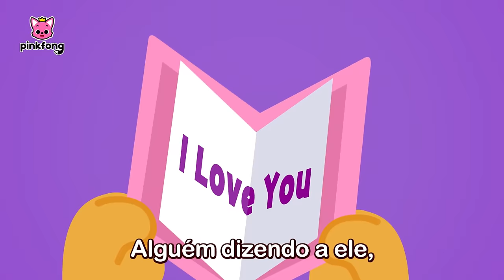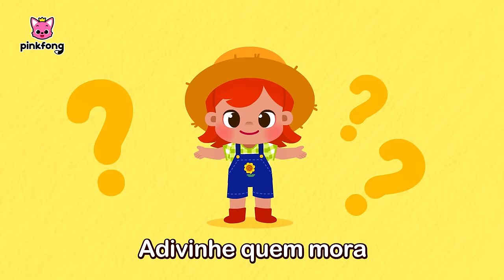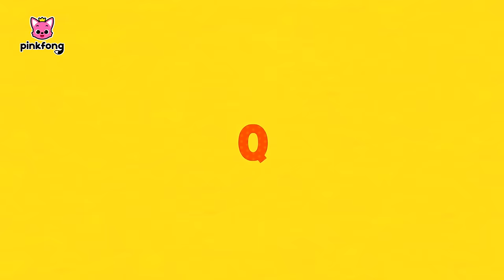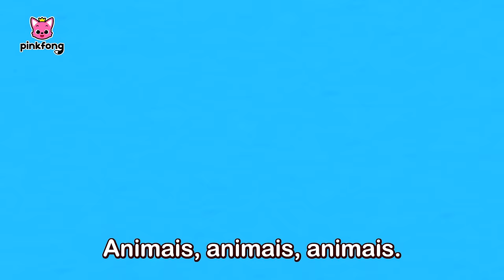Meus amigos animais ❤️ | Formiguinha | + Completo | Pinkfong, Bebê Tubarão! Canções para Crianças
Você está assistindo melhor completo 'Meus amigos animais ❤️ ' criado por Pinkfong!

00:00:00 Cante com seus amigos animais!
00:00:06 A Formiguinha
00:03:04 Macaquinho Bananas
00:04:33 A História do Sr. Gato
00:07:32 Fazenda do Pinkfong
00:10:16 ABC do Trem
00:12:19 Alguém Viu O Meu Rabinho?
00:13:39 Animais Animais
00:15:24 A Vaca Lola
00:18:14 Os Patinhos
00:21:17 Ação Animal
00:22:33 Os Pintinhos Falam
00:25:09 Olhe um Cocô
00:26:15 Dona Vaca
00:29:20 Ritmos dos Animais
00:30:37 Famílias Animais
00:31:54 Divertido Som Animal
00:33:04 Cinco Animaizinhos Dançando na Fazenda
00:36:37 Animais Bebês
00:37:49 O Sapo Cantante
00:40:55 Embaixo do Botão
00:43:54 Que Animal É Esse?